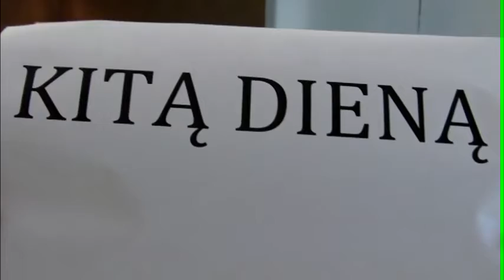VJG vaidinimas "Married with Children" motyvais